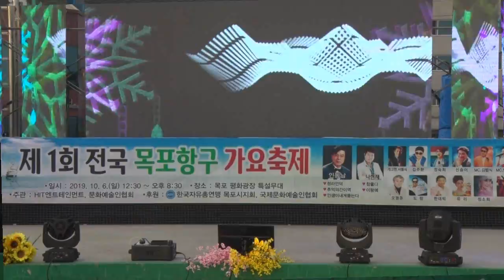초대가수/나대구/고장난벽시계/제1회전국목포항구가요축제/영상김감독